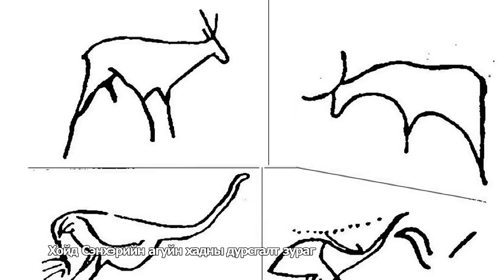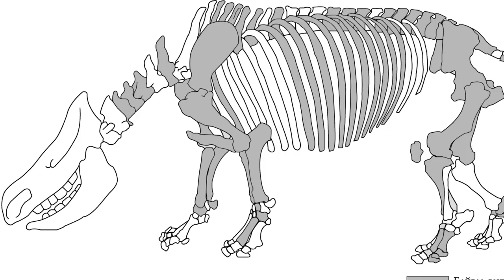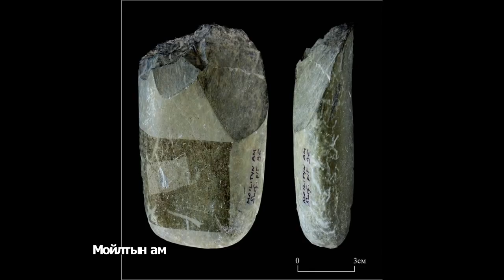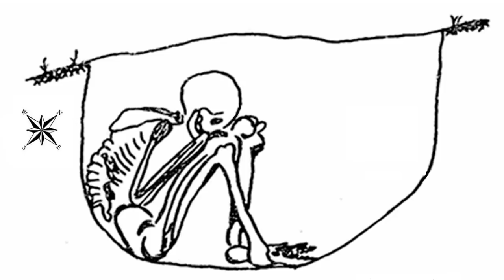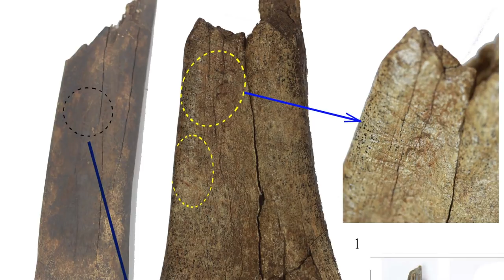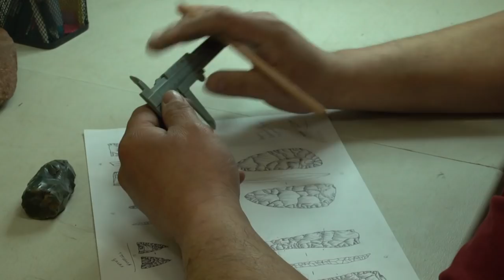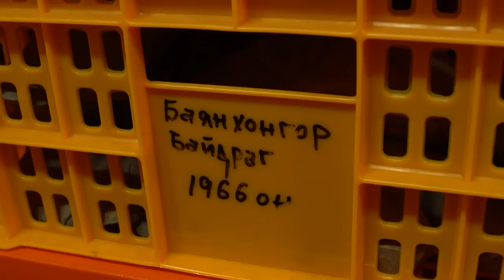Mongoliin tuuh 2018 4 8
МҮОНТ, ШУА-ийн Түүх, археологийн хүрээлэнтэй хамтран Монголын түүхийг шинжлэх ухааны үндэслэлтэйгээр түмэнд хүргэж байна. № 1